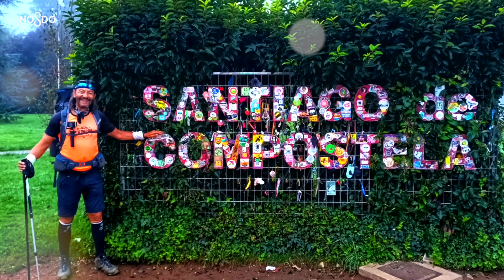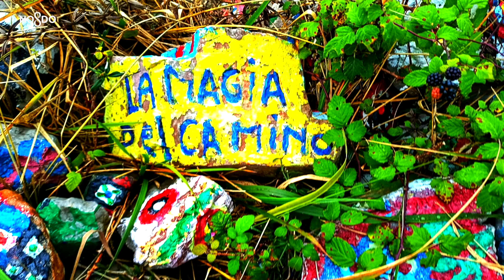Festividad Policía Local de Sevilla. Manuel Alba, Policía Local Jubilado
Manuel Alba es un ejemplo de profesionalidad y superación ante la adversidad.

Como han señalado sus compañeros, incluso en los peores momentos, se ha enfrentado a la vida con una sonrisa que contagia.

Hoy ha sido uno de los homenajeados en la festividad de la Policía Local